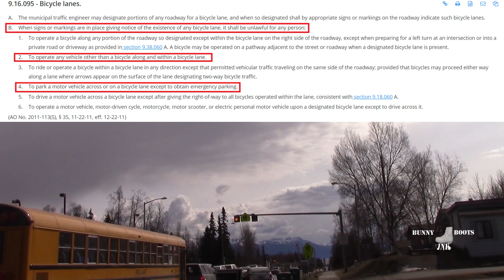First Amendment Friday: Ocean View School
This will be a very short video because the additional footage will be used in another video series I'm going to start working on.

Earlier this week it came to my attention about a major traffic issue at this school in Anchorage after polling the Alaska Worst Drivers Facebook group where are some of the schools that have the worst drivers.  I decided to show up and record the traffic situation for some internet points and to get a better idea of the situation.  While I was filming I was approached by one of the school staff.

While I understand their concerns about their being children present and possibly being filmed, they are after all in public and no one has the expectation of privacy in public.  I'm sitting on the fence on giving this a pass because the attempt at using the argument of violating some sort of non-applicable rights.  I do give him credit for changing his tune when I pointed out that he obviously didn't know the law on the issue.

You Have the Right to Remain Innocent by James Duane
The law professor behind "Don't Talk to Police" viral civil rights video.

Camcorder Canon VIXIA